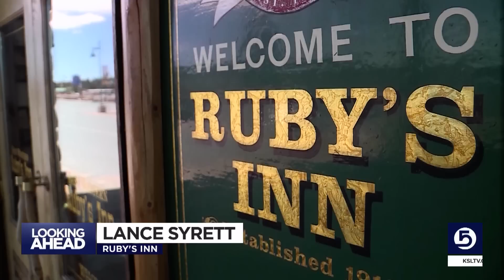How to see the last ‘ring of fire’ eclipse in Utah until 2046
An annular solar eclipse will make its appearance in the skies over North, Central and South America on Oct. 14, creating a singular spectacle for those in its path — and a rare opportunity for scientists.